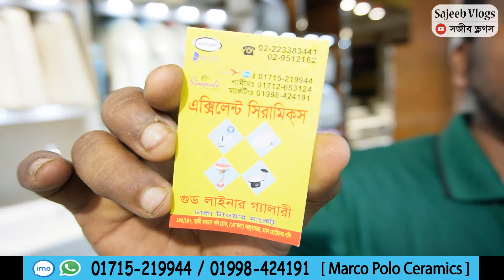High commode price in bangladesh 2023 । হাই কমোড কিনুন পাইকারি দামে। বাথরুম ফিটিংস । কমোডের দাম ২০২৩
Marco Polo Ceramics / মারকো-পোলো সিরামিকস
ঠিকানাঃ দোকান নং- (১৪৫-১৪৭) ঢাকা টাওয়ার মার্কেট, হাজী ওসমান গণি রোড, আলুবাজার, নবাবপুর, ঢাকা।

যোগাযোগঃ  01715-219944 / 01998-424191  (imo/what's app)

আপনার দোকান বা ব্যবসা প্রতিষ্ঠানের  বিজ্ঞাপন দিতে চাইলে যোগযোগঃ
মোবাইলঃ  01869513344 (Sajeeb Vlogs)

♥️♥️♥️ Thanks ♥️♥️♥️
Sajeeb Vlogs